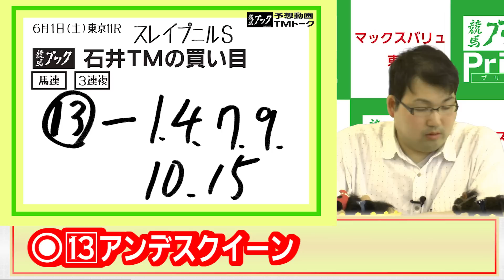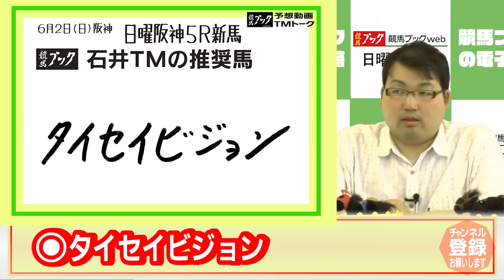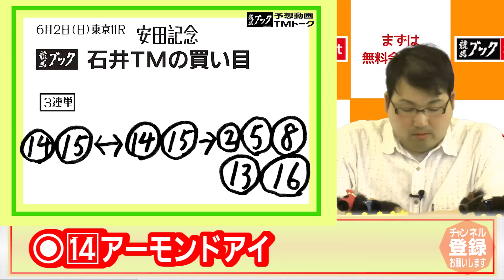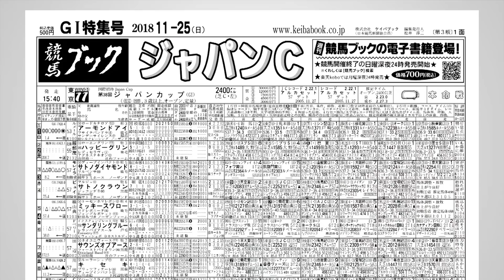【競馬ブック】石井健太郎ＴＭの推奨馬（安田記念・土曜東京11Ｒ・日曜阪神5Ｒ）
競馬ブック石井健太郎トラックマンが登場。安田記念・土曜東京11・日曜阪神5レースのオススメ馬を紹介します。
競馬ブックSmartでは、直前情報・パドック診断など競馬新聞にのらない情報があります。くわしくは「競馬ブック」を検索
【競馬ブックネットSHOP】
週刊誌・JRAの全レース写真も販売